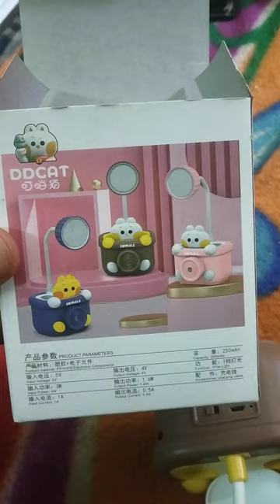Cartoon Led Desk Lamp Pencil Sharpener Pig Animal Multicolor, (Cool White Light)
Cartoon Led Desk Lamp Pencil Sharpener Pig Animal with Pen Holder Desk Night Light for Children, Kids, (Multicolor, Cool White Light)